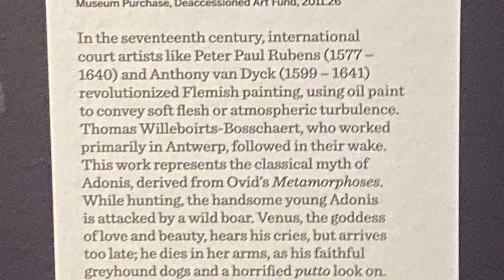Some Arts from American and European Museums